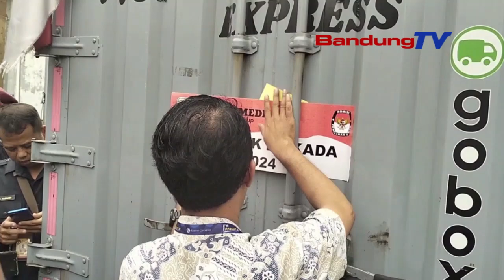KPU JABAR MULAI DISTRIBUSIKAN SURAT SUARA